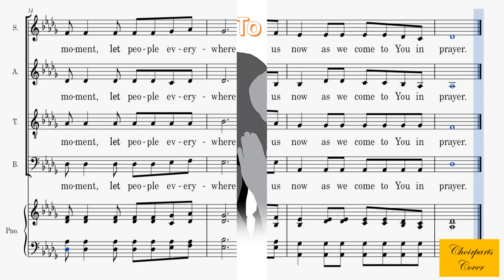As We Come To You In Prayer - Accompaniment